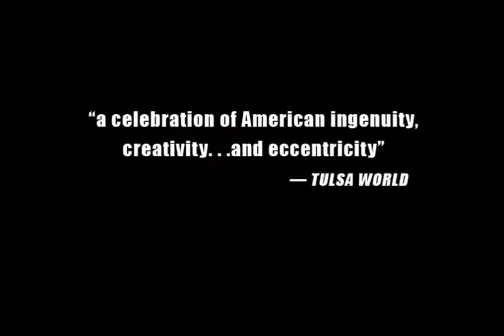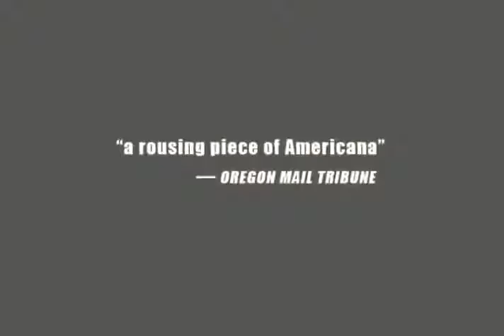Trailer for the film Automorphosis by Harrod Blank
USA/UK - 1h16min - Dir : Harrod Banks - Documentary - 2009
What if you could morph your car into a mobile work of art and drive it down the road for all to see ? Follow a delightful collection of eccentrics, visionaries and just plain folks who have transformed their autos into artwork. On a humorous and touching journey we discovers what drive their creative process and in the end we find that an art car has the power to change us, and to alter our view of our increasingly homogeneous world.